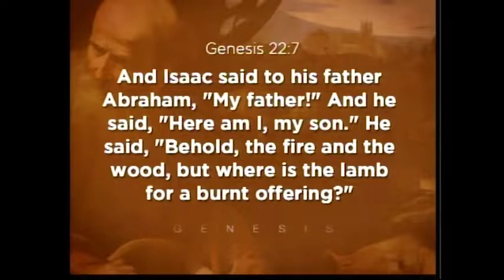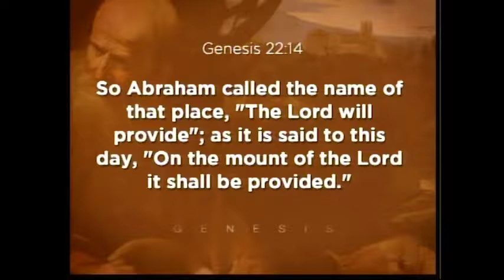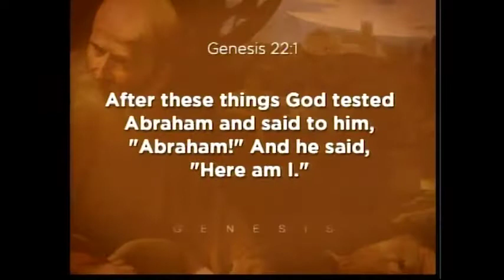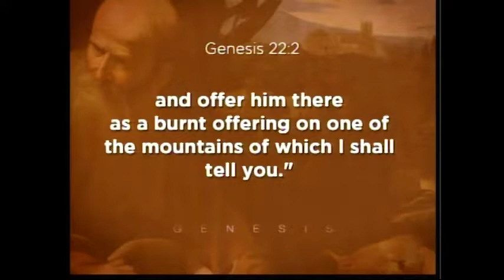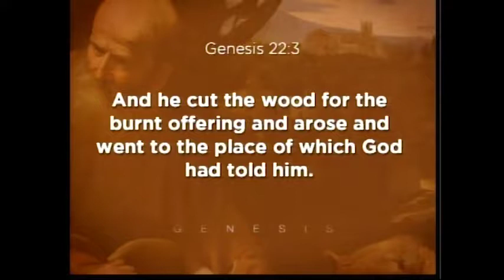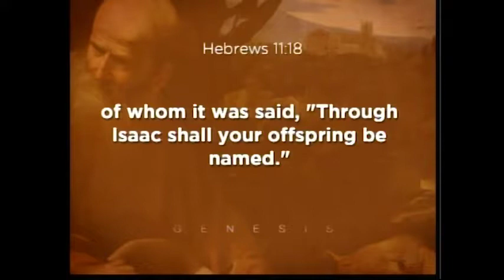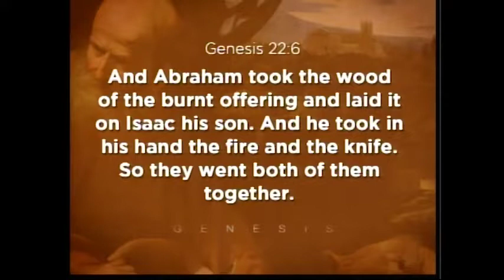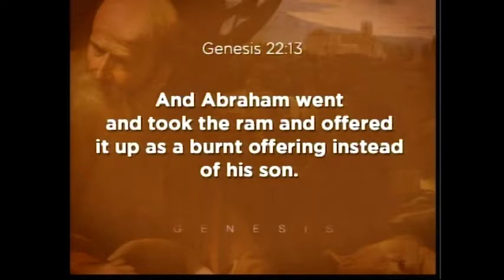Your Test Points To Christ's Cross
Genesis 22:1-14